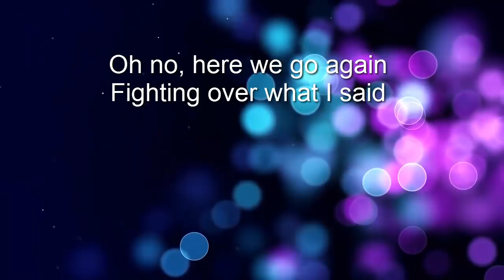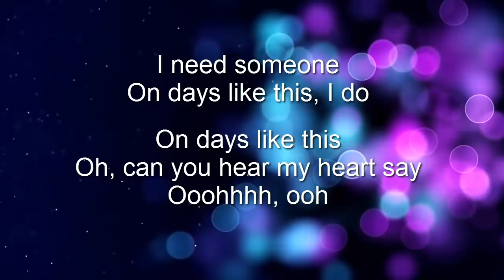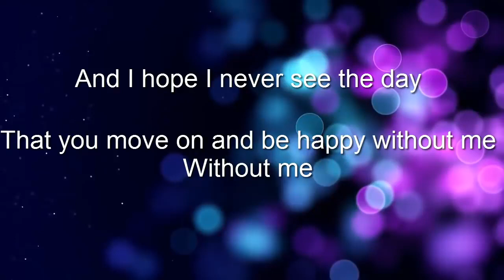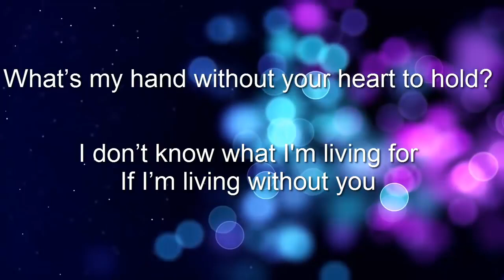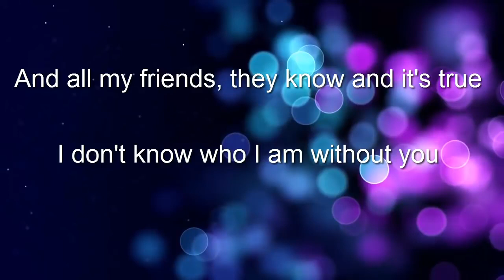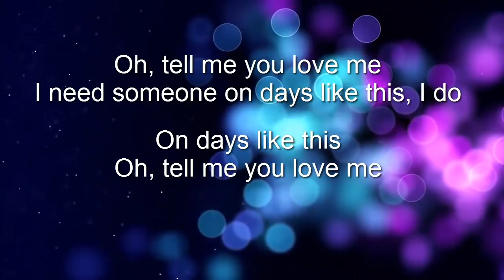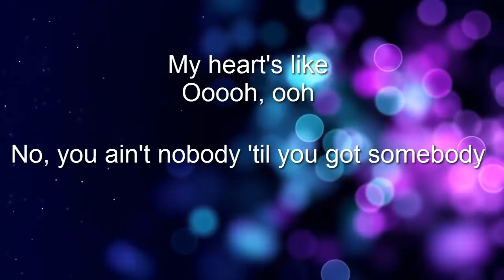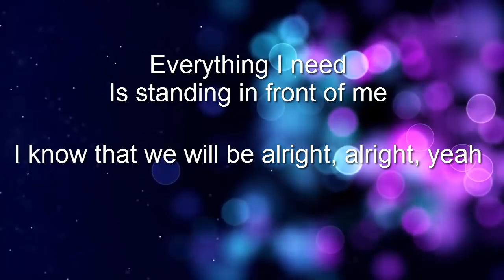Demi Lovato Tell Me You Love Me Lyrics